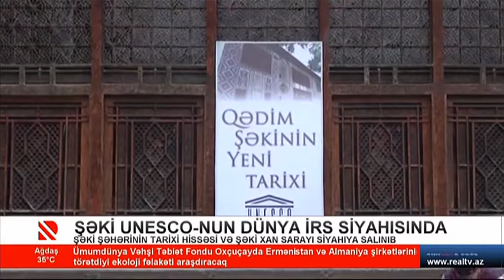Şəkiyə UNESKO-nun Ümumdünya İrs Siyahısına daxilolma sertifikatı təqdim olunub |Real TV| 07.07.2021